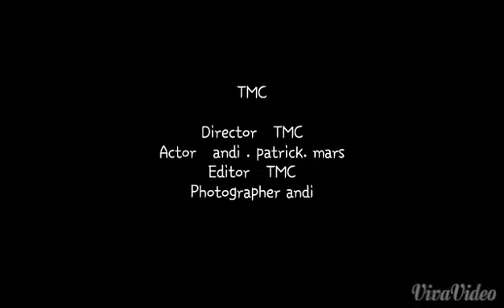80 ccm vs 5 bmw combi